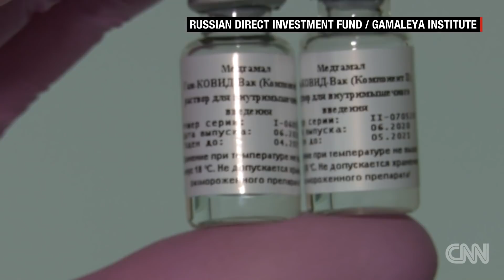CNN goes inside critical Phase 3 trials of Russian vaccine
The third phase of clinical trials of Russia's Sputnik V vaccine has begun after the country registered the vaccine in August before completing the trials -- a move that has drawn criticism. CNN's Matthew Chance goes inside the critical final trials.